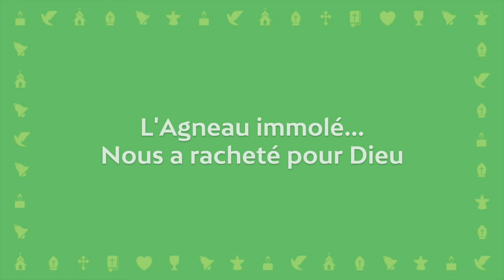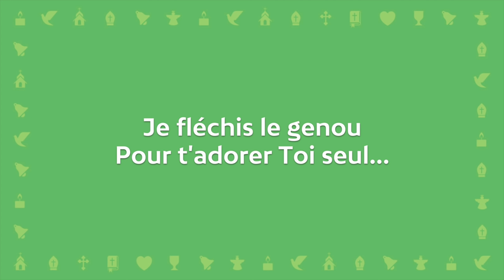Les Cieux proclament la gloire du ressuscité | Cantique avec paroles pour le Carême et Pâques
⬇PAROLES⬇

▶ Couplet 1
Les Cieux proclament la Gloire du Ressuscité
Rien n'est égal à la beauté du Seigneur

à jamais il sera l'Agneau sur le Trône
Je fléchis le genou pour l'adorer lui seul

▶ Couplet 2
Je veux chanter la Gloire du Ressuscité
l'Agneau immolé nous a racheté pour Dieu

à jamais tu seras l'Agneau sur le Trône
Je fléchis le genou pour t'adorer toi seul

▶ Couplet 3
Rien n'est égal à la bonté du Seigneur

▶ Pont
(x2)